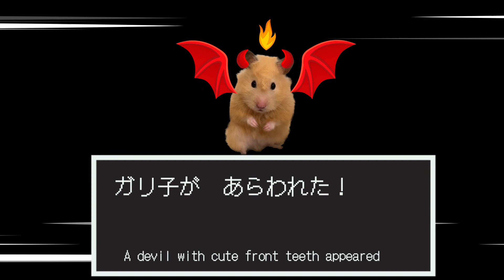脱出を企むキンクマハムスターvs怒りのお母さんHamster plotting to escape vs angry mother.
今回の動画は、久しぶりにガリガリケージをかじる脱走魔ガリ子さんが出現しました。ガリ子さんvsお母さんの小競り合いをドラクエゲーム風に作っています。最後のシーンまで見てくださいね🐹
iPhone11撮影、携帯アプリVLLO編集。

ゴールデンハムスターキンクマハムスター
名前‥ マロン　1歳4ヶ月
助六ハムスター似の可愛い女の子
モフモフした金色の毛並みと３頭身体型が特徴。
時々起こるフリーズタイムやキョロキョロナワバリを警戒する様子が面白かわいいハムちゃんです。

飼い主投稿者
40代パート主婦。マロンを飼った事でYouTubeに初挑戦。老後の趣味として勉強中です。見てくださる皆様、マロンさんのお陰で楽しく撮影投稿させて頂いております。